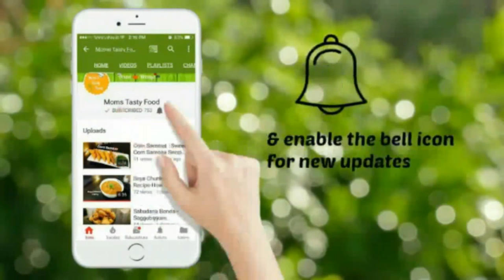Chocolate Sauce || How to Make chocolate sauce || Easy Homemade Chocolate Sauce Recipe-Cocoa Powder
Chocolate Sauce Recipe || How to Make chocolate sauce || Easy Homemade recipe.chocolate sauce,Quick Homemade chocolate sauce.This video shows you chocolate sauce recipe with cocoa powder.

Chocolate Sauce Ingredients :
- 3/4 Cup cocoa powder
- 1/2 Cup sugar
- 1 Cup water
- 1/2 tsp vanilla essence

Happy Cooking :)

Aruna & Bhavya